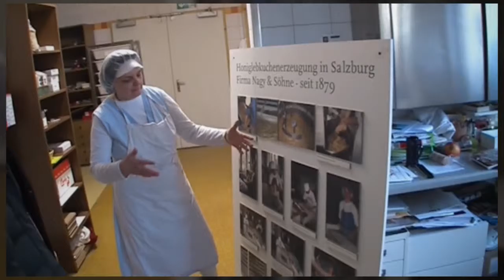Lebkuchen & Kerzenmanufatur Nagy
Die einzige Lebzelterei in Salzburg: Lebzelter verarbeiteten seit Jahrhunderten Bienenprodukte wie Honig, Met, Lebkuchen, Bienenwachs

Enthält unbezahlte "Werbung" lt. dt. Rechtssprechung.